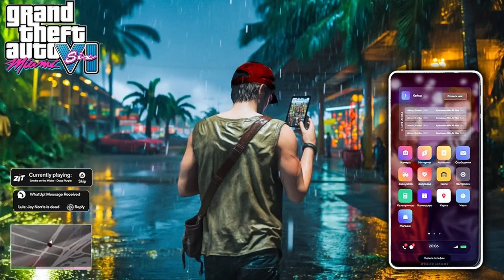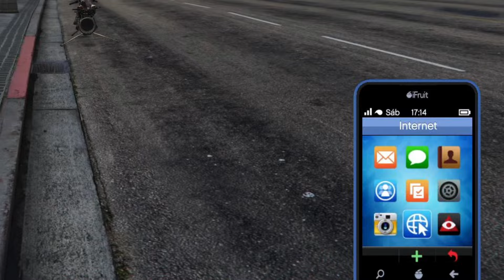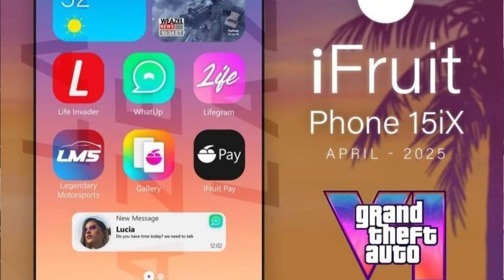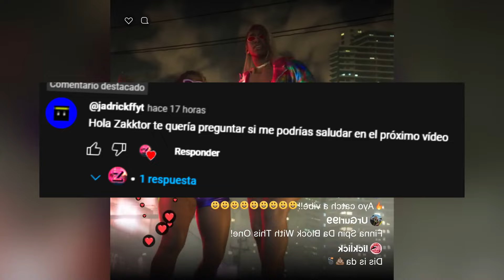¿Cómo Será Internet En GTA 6? | Redes Sociales, Smarphones, Apps y Mucho Más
Video TODOS Los DIAS
Canal Shorts: @zakktorshorts